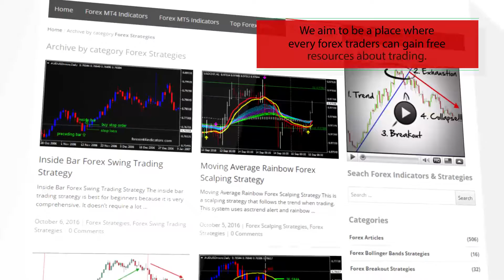iClose HTF – indicator for MetaTrader 5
Download iClose HTF – indicator for MetaTrader 5

-About-

Forex Strategies
Forex Indicators
Forex Systems